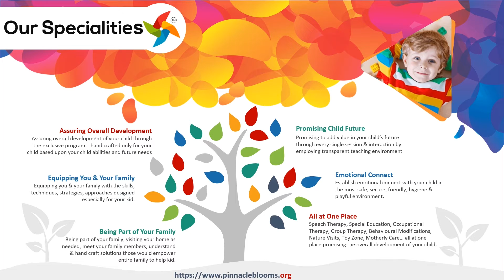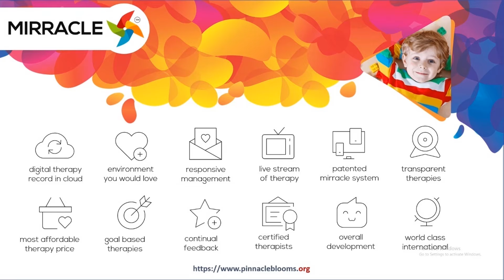AuditoryRecruitment - చిన్న చిన్న శబ్దాలను కూడా మీరు భరించలేక పోతున్నారా?| Pinnacle Blooms Network